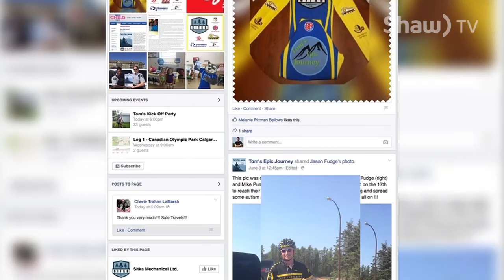Ride For Autism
With Father’s Day coming up on June 21st, one dad is prepared to give his son a present, the gift of awareness. Something he’ll travel a great distance to achieve.